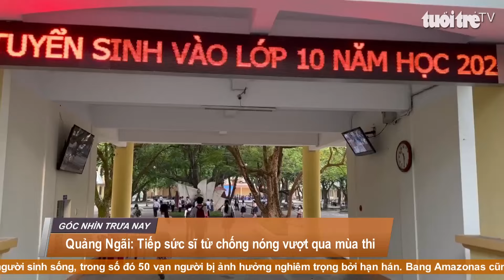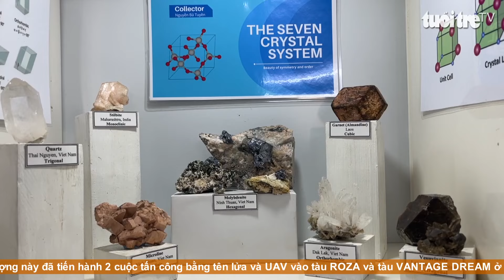Góc nhìn trưa nay: Nhức nhối nạn bắn cá ở kênh Nhiêu Lộc – Thị Nghè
Chương trình với những thông tin đáng chú ý: Cá voi xuất hiện ở biển Quy Nhơn; Quảng Ngãi: Tiếp sức sĩ tử chống nóng vượt qua mùa thi; Phát hiện kho hàng lậu “khủng” nhờ theo dõi Tiktok; Bộ sưu tập 3000 mẫu tinh thể của chàng trai 9X…